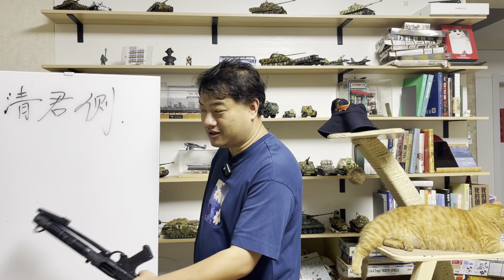三喵聊清君侧：大帝，您身边有坏人虫豸啊